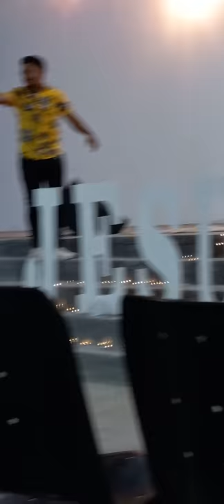Matheus Martins - ALGO NOVO 🔥 | ASSISTA ATÉ O FINAL